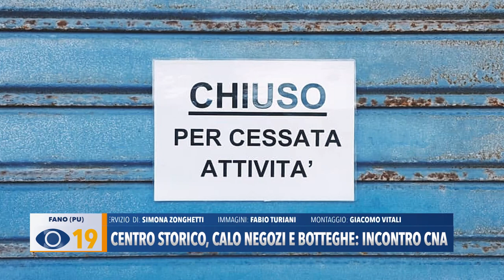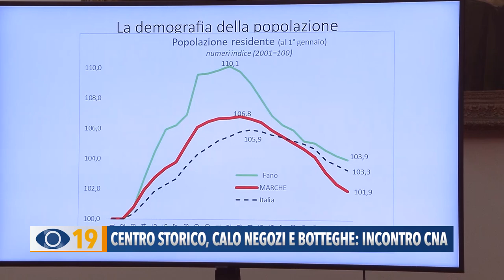Centro storico, calo negozi e botteghe incontro CNA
Lunedì sono stati resi noti i dati di uno studio della CNA sul centro storico di Fano che, come altri, sta subendo un calo di botteghe e piccoli esercizi. Nonostante il trend negativo, la tenuta dell’export e gli aumenti del personale fanno ben sperare per il futuro